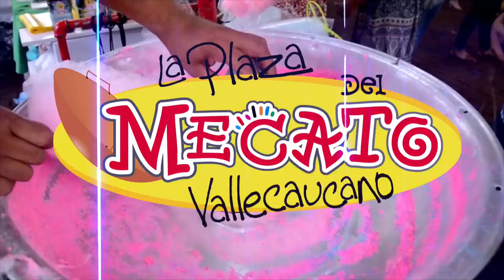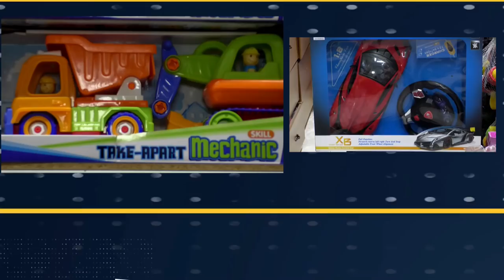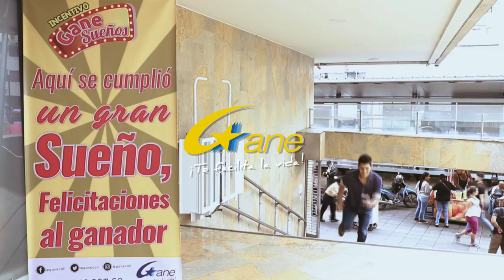CNC Noticias Tuluá, 1 de la tarde Junio 12 de 2019